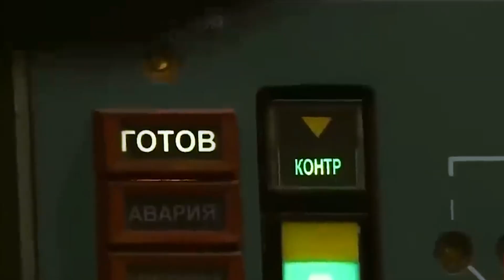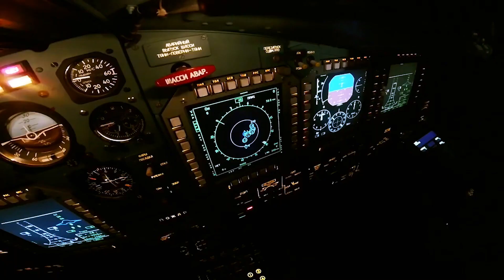Sukhoi Su-34 Fullback!! Russia's New Stealth Bomber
In today’s session we are going to talk about a superior jet fighter, the Sukhoi Su-34 from Russia.
With the NATO reporting name Fullback, the Sukhoi Su-34 perhaps one of Russia’s most advanced and capable all-weather jet fighters, it is capable of ground, surface, and air attack. Not only that it is being seen active in a region like Syria, the Su-34 also being used to strategically defend Russian national interests in the Arctic.
Let’s first take a look at the history of the Sukhoi Su-34.